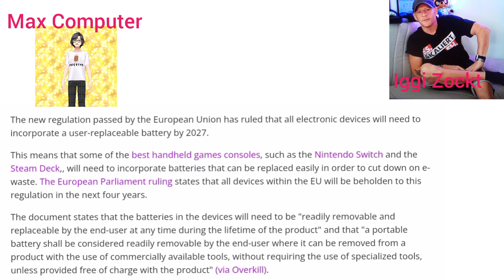Eu 👩‍🎤👩‍🎨👩‍🌾👷👩‍🔧👩‍🚒👸👩‍🎓👩‍🏫👲👳👩‍💻🕵️👮💂👩‍🚀👩‍🔬👩‍✈️👩‍⚕️🤶👩‍🍳🧟👩‍🏭👩‍🦼🧕👩‍⚖️ 2/1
new frontier wie geht's euch